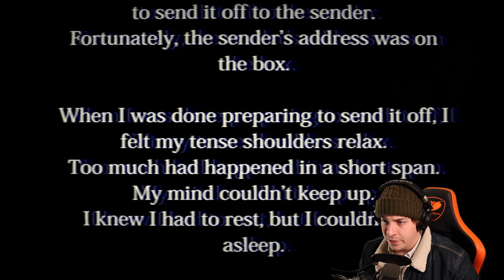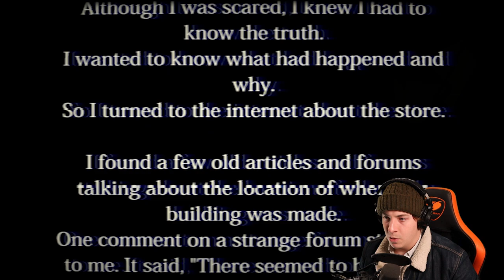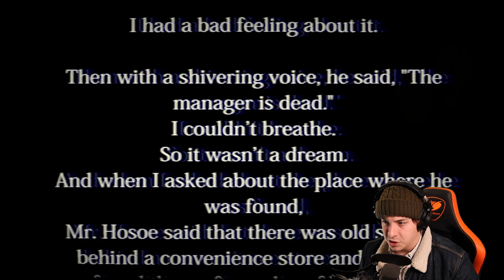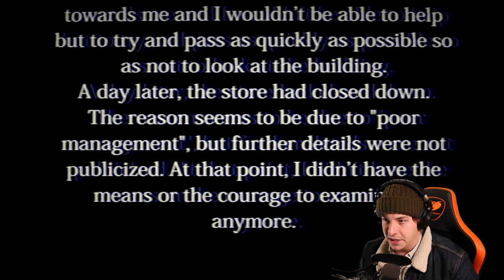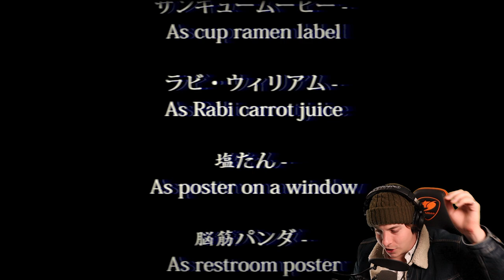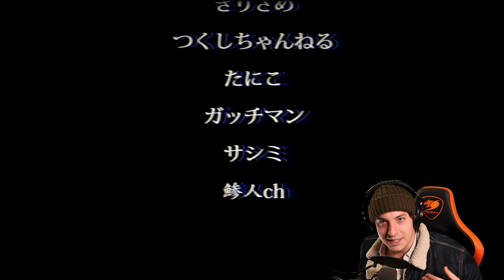DON'T WATCH THE TAPES | The Convenience Store | 夜勤事件 - Horror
Ever wonder what it would be like to work at a Convenience Store alone in the middle of the night? Come explore the horrifying town in this Japanese Horror game.

My Links